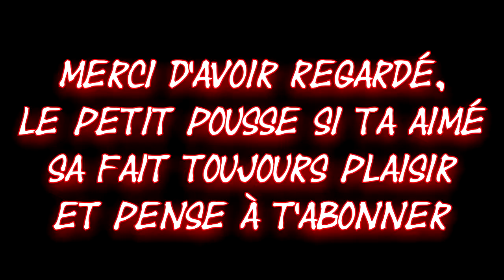Construction de maison Minecraft (saison 1 épisode 8)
Salut a toutes et a tous,
et oui on y est le cœur  de la maison: la cuisine avec éclairage indirecte.

Merci